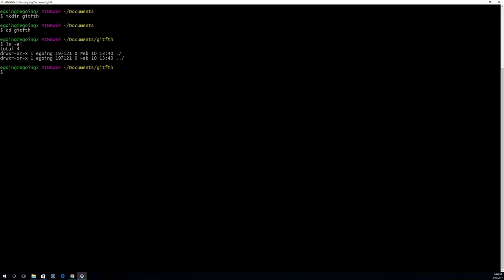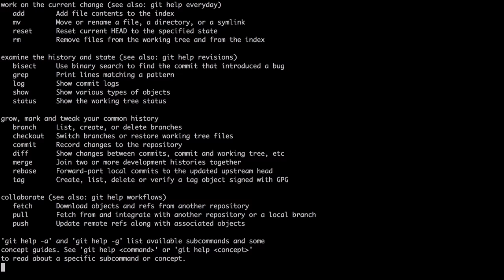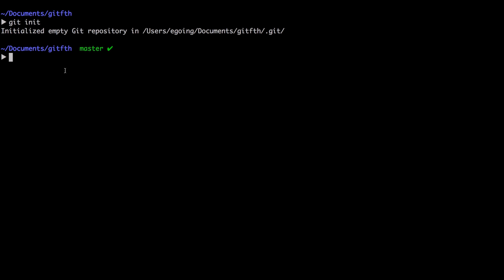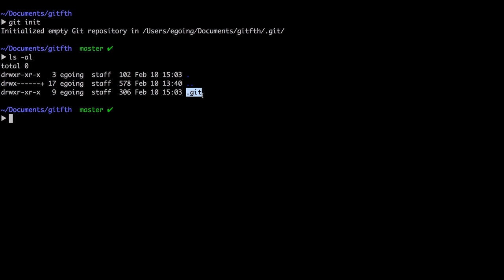지옥에서 온 Git : git init